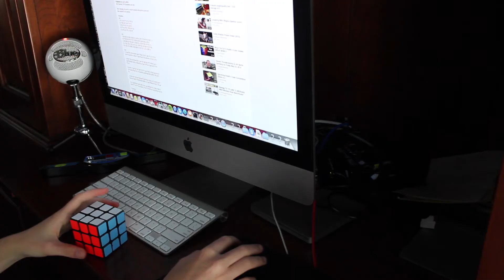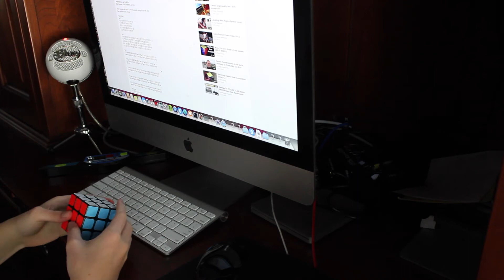BvG Summer 2014 | 3x3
Name: Maggie J [ TehCubeGirl ]

3x3

Average: 20.38

In the comments:

Are you competing in BvG Summer 2014? If you are, good luck! :)

Skype: Tehcubegirl